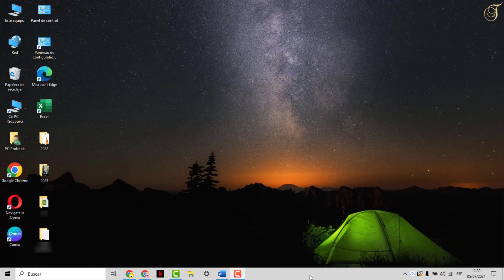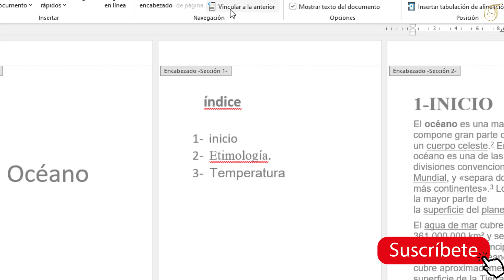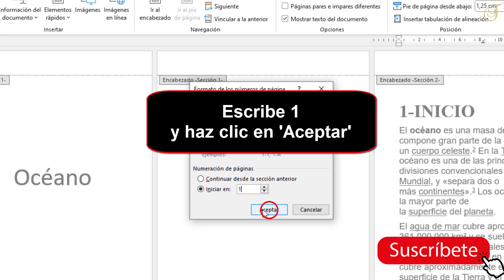Como enumerar las paginas en word desde la pagina 2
En este tutorial vamos a explicar una técnica para aprender como enumerar paginas en word 2010 desde la pagina 2

Como numerar las paginas en word desde la pagina 2
¡hola a todos! ¿aLGuna vez han tenido que escribir un documento en word y necesitan enumerar las páginas a partir de la página 2? ¡entonces este video es para ustedes! en este tutorial, les mostraré cómo pueden fácilmente enumerar las páginas en word desde la página 2 en adelante. ¡así que prepárense para aprender un nuevo truco que les ahorrará tiempo y esfuerzo en sus próximos trabajos escritos! ¡comencemos! Así que como empezar a numerar desde la pagina 2 en word ?

 amigos,así que, tenéis prisa por saber como enumerar paginas en word desde la pagina 2

Como empezar a enumerar de la pagina 2 en word
Para numerar las páginas en word empezando desde la página 2, primero debes abrir el programa y tu proyecto en el que deseas incluir la numeración. luego, haz clic en la pestaña ""insertar"" en la barra de herramientas y selecciona ""número de página"". en el menú desplegable, elige la opción ""final de página"" y selecciona el número que prefieras sin formato. de esta manera, las páginas se enumerarán a partir de la segunda página de tu documento. es un proceso sencillo que te permitirá organizar y darle un orden a tus documentos en word.

Como numerar las paginas en word 2016 desde la tercera hoja
Así se sabe como numerar las paginas en word desde la pagina 2 paso a paso
1- Abre 'Word'
2- Abre tu proyecto
3- Haz clic en 'Insertar'
4- Ve a 'Número de página'
5- Haz clic en 'Final de página'
6- Elige el número sin formato que desees
Ahí lo tienes como enumerar las paginas en word desde la pagina 2

 Espero que este tutorial te haya sido muy útil y que hayas aprendido como numerar las paginas en word 2016 desde la tercera hoja

 Si tiene aLGuna pregunta sobre el tema 'como enumerar paginas en word desde la pagina 2', no dudéis en publicarlas en la página de comentariOS

 No dudes en compartir este vídeo con tus familiares y amigos para explicarles como enumerar en word desde la pagina 2

Tuto : como enumerar las paginas en word desde la pagina 2

Categoría : como enumerar paginas en word 2010 desde la pagina 2

Ver también: